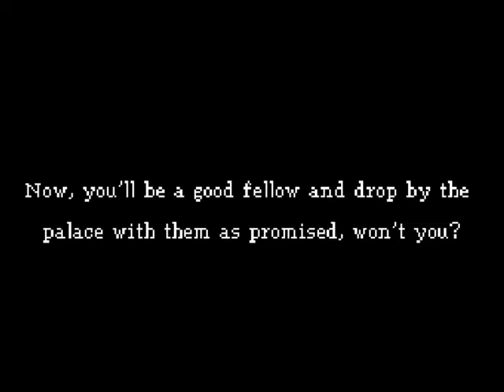Let's Play Dragon Quest 9 (part 65)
In this episode, we head back to the Starflight Express with all the Fyggs. We are going to return the Observatory but an unexpected guest drops by with other plans.

Kenshin1913 store